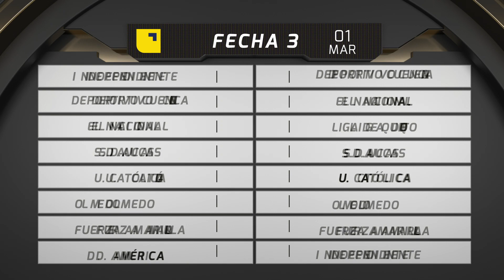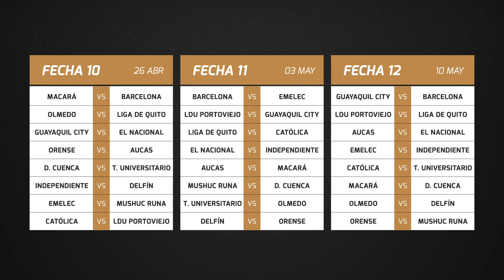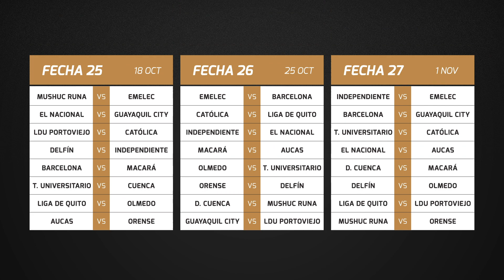CALENDARIO 2020 | LIGAPRO BANCO PICHINCHA